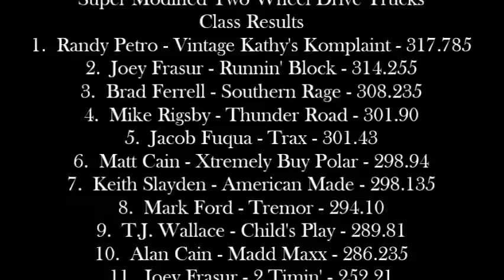NTPA 2016: Super Modified Two Wheel Drive Trucks | Hopkinsville, KY | Let's Go Pulling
Event sanctioned by the Mid South Pullers Association.